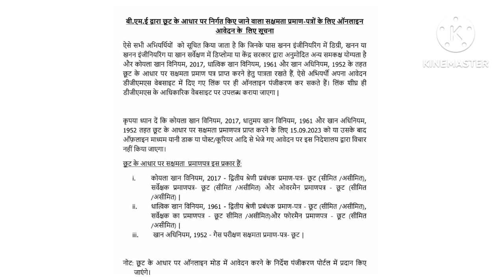DGMS - Exemption Certificate Application Mode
1.Facebook Page - A to Z ( In Mining)

2.Blog